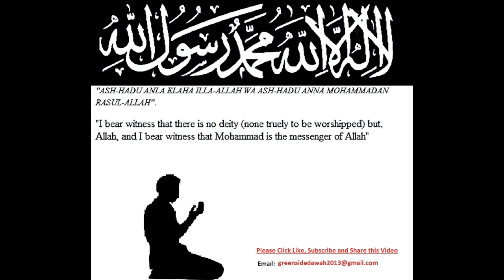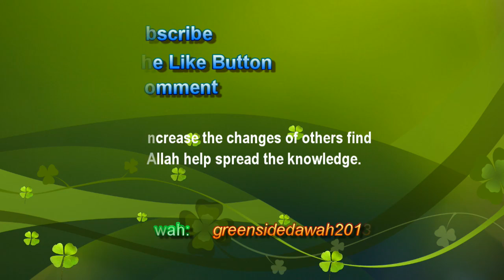English Lecture: Completing Your Deen